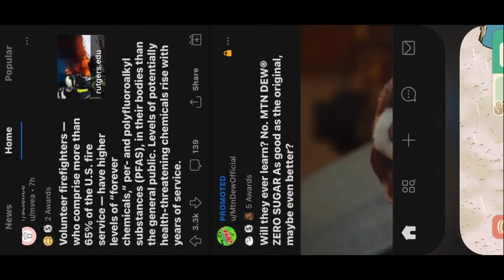Cozy Grove Day 46: You get a Coffee!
Everybody wanted some coffee today, which forced me to make a lot of runs around the island. Today’s missions were short, due to the fact that everyone wants wood, and I’m still having challenges finding some. I’ve started planting more trees and checking bushes, even using my workbench more to create the wood I need, but currently I’m needing around 200 which is a lot. We end the day with some fishing and foraging, saving up items that can be used for future missions. We’re 8 logs away from a new friend, here’s hoping we get there before day 50. Until next time my friends.